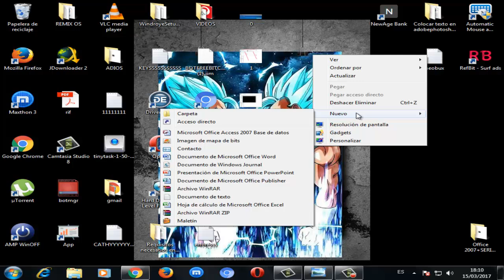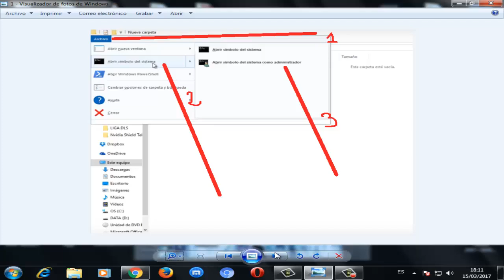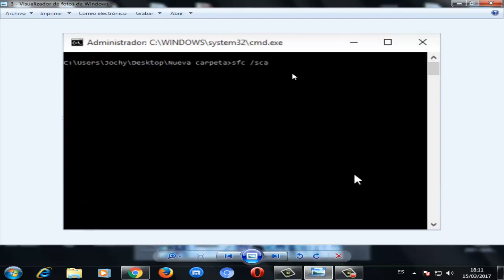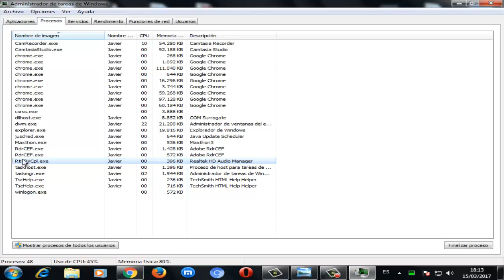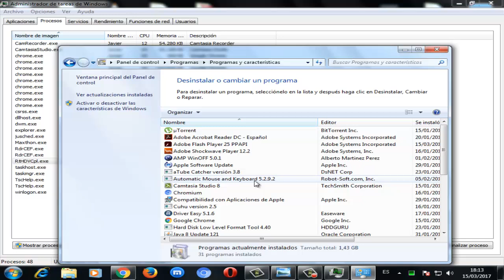Error Critico Windows 10 - Soluciones fáciles I 2022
En este video tutorial te dare varias soluciones para cuando aparece el error critico tu menu inicio no funcionan. intentaremos corregirlo la proxima vez que inicies sesion

Videos Recomendados
💛 Como ACELERAR Celular. Haz esto!